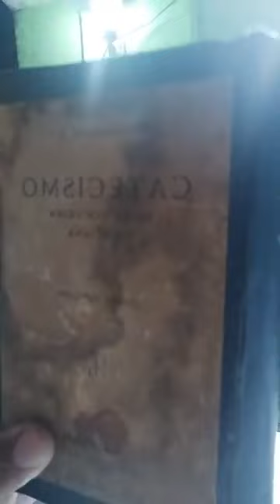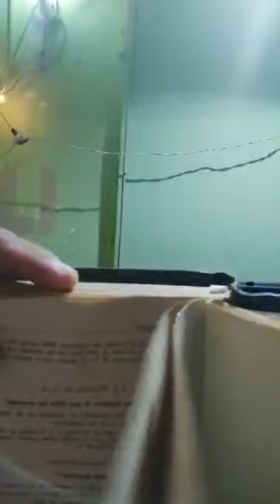tema 3 la fé